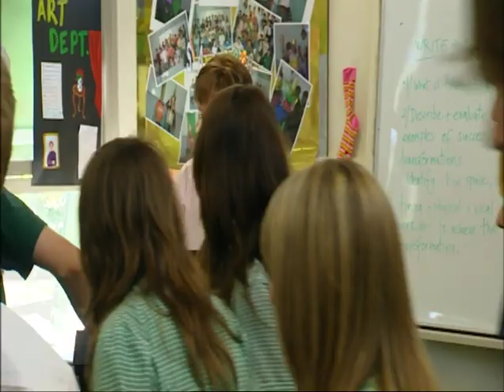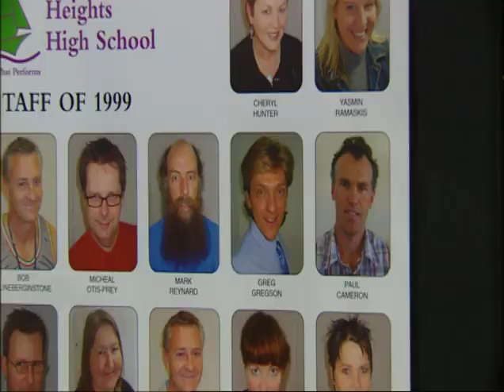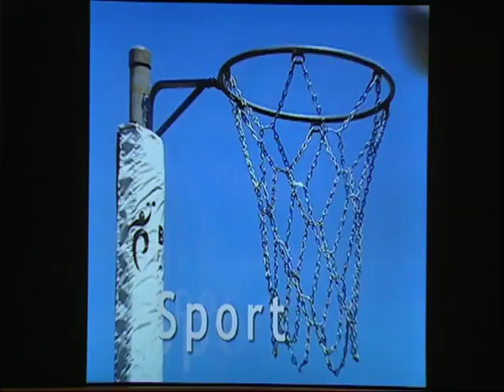Summer Heights High OFFICIAL TRAILER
OFFICIAL TRAILER for the HBO/ABC comedy series Summer Heights High. Created and Written by Chris Lilley.

This is THE OFFICIAL CHRIS LILLEY YouTube page.